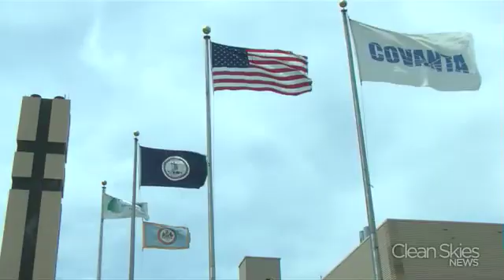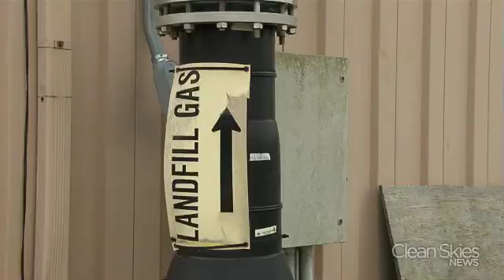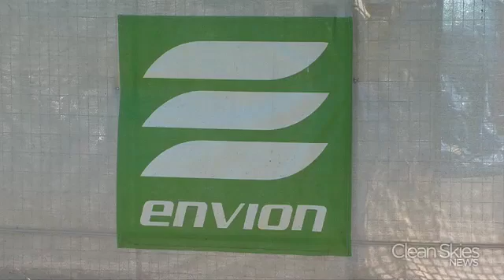Trash Could Become Nat'l Energy Source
Waste-to-energy projects are taking out the trash and putting it to use for entire counties and even states. Clean Skies News takes you to some of these new power plants and investigates how and why this trend works.